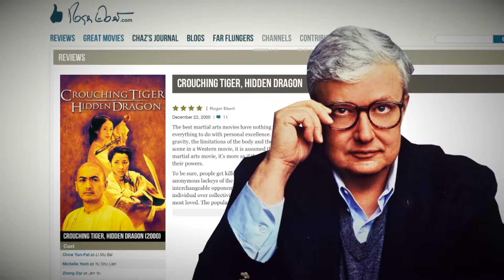Crouching Tiger, Hidden Dragon (2000) - WHRO Cinema 15 Behind-the-Screen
Here's the intro and close to WHRO Cinema 15''s presentation of the 2000 film, Crouching Tiger, Hidden Dragon, with host Danny Epperson.  The film stars Chow Yun-Fat, Michelle Yeoh, Ziyi Zhang. It was directed by Ang Lee.
Cinema 15 airs Saturdays at 8pm on WHRO-TV 15 in Eastern Virginia.

Here is a link to Amazon where I bought my copy of the film on DVD